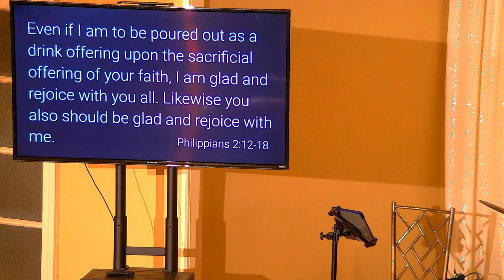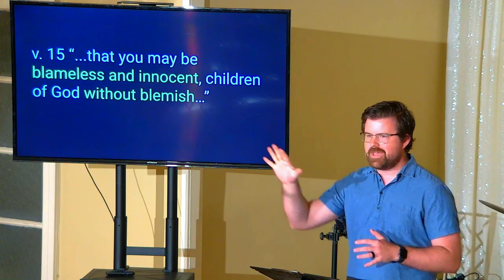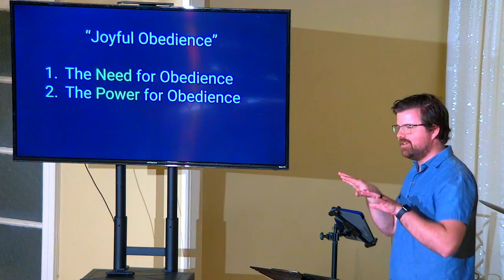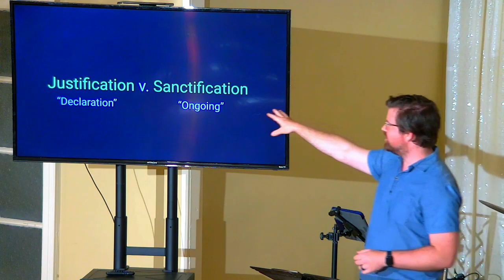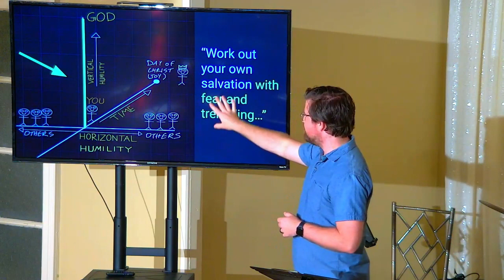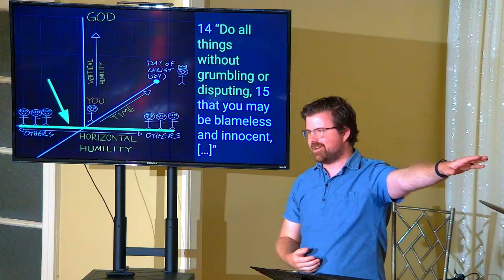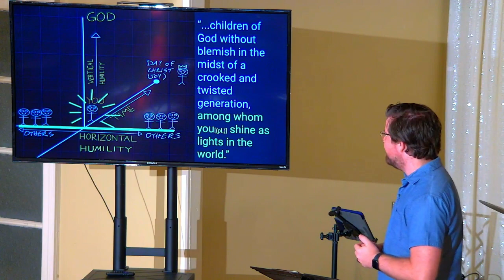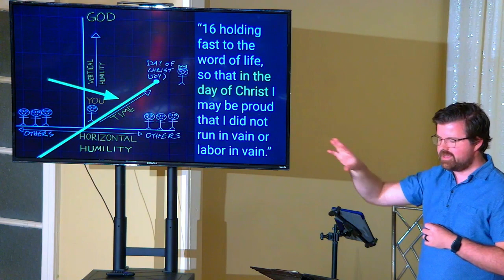Joyful Obedience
Many don't like the idea of obedience, but in the Bible we find that obedience to God's will is the way to true freedom. In today's sermon, we explore the ethical exhortations Paul gives to the Philippians as a way towards joyful obedience.